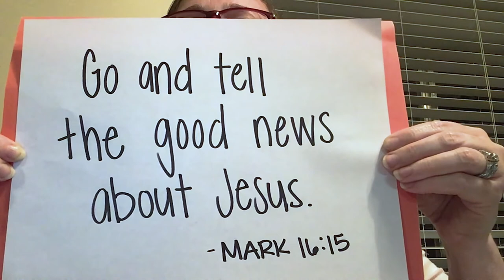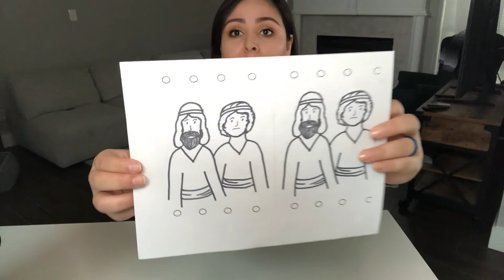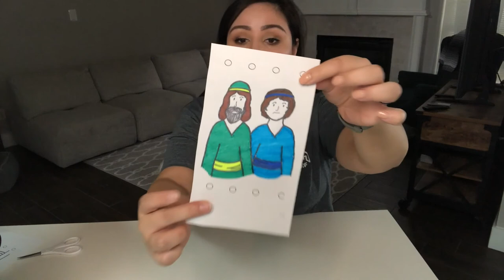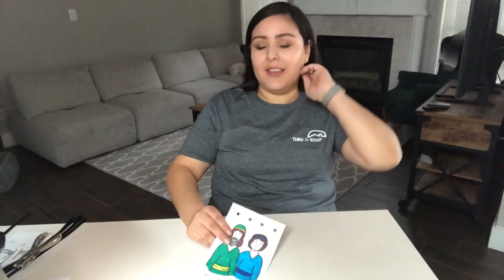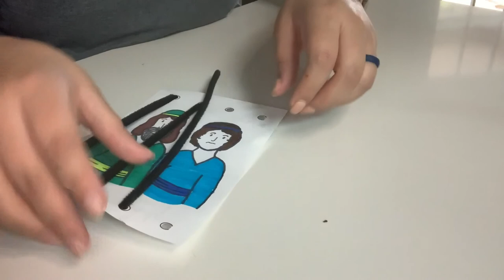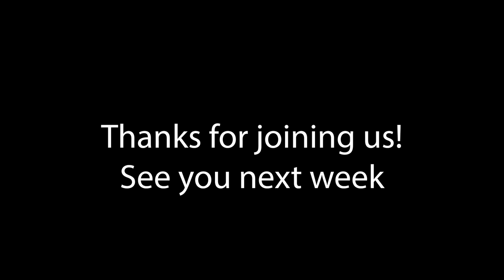Paul and Silas Sang to God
Life Bible Study lesson on the Paul and Silas sing to God while in prison for elementary children.